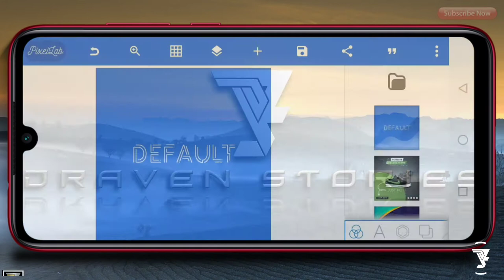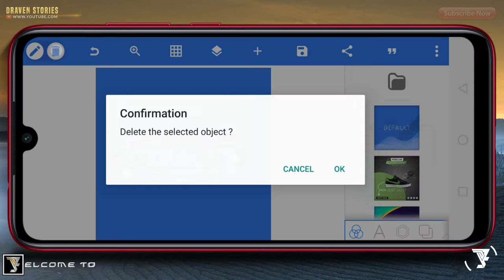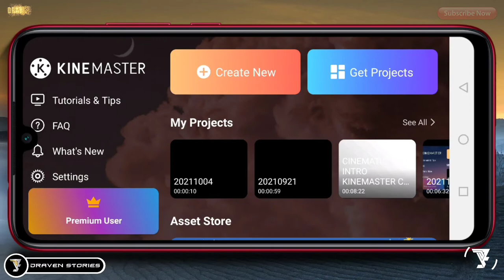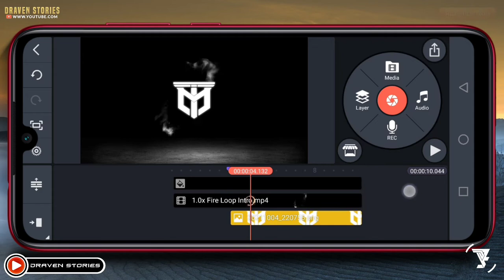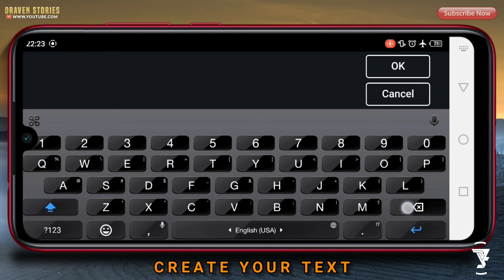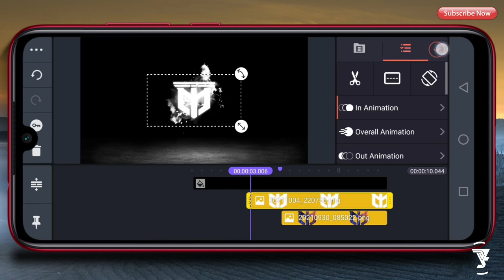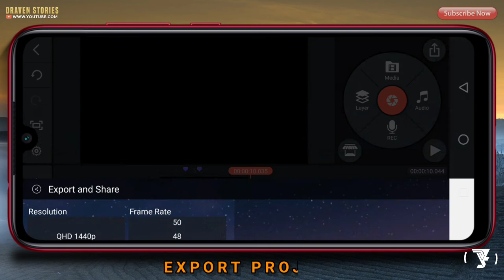How To Make Intro Fire 🔥 Loop in KineMaster Tutorial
Hello Brothers,

MATRIAL PROJECT